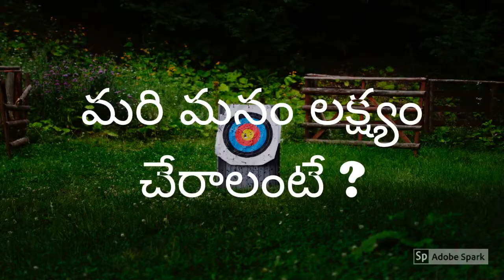సివిల్స్ పరీక్ష పై సందేహాలా ?